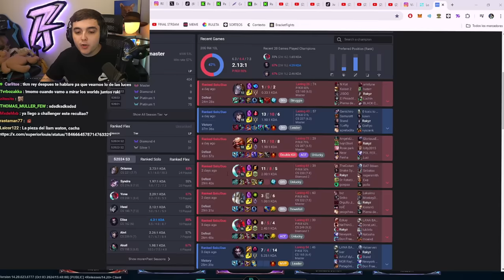🤐VUELVO A HABLAR...💬| ROAD TO RANK 1